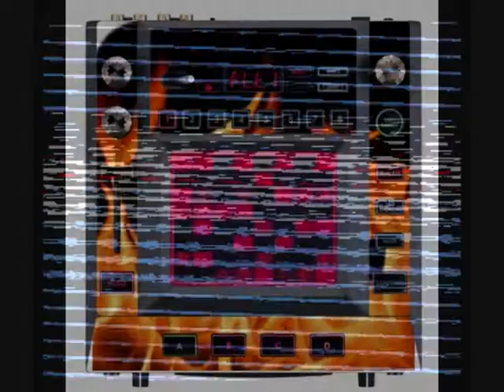Hyper G - Spongebob Square pants Vs Dj Splash's Cotten Eyed Joe (remix techno)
lol could you do better?